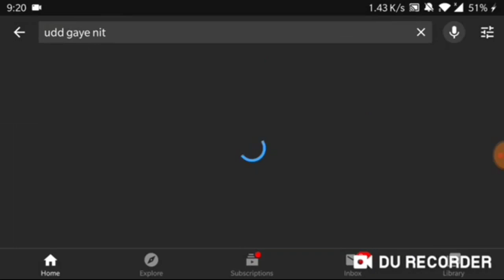Stages After Joining BRILLIANT PALA Entrance Coaching • Brilliant Pala Troll Viral Video• PC Thomas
Video Credits: Muhammed fasil,malappuram

Footage credits: Old school, Brilliantpalaporichatu
Brilliant pala is the best entrance coaching centre in kerala for engineering and medical examinations.
In this troll page we will be making troll videos about brilliant pala. we will also be making compilation videos of brilliant pala memories  compilatons , ediyt videos of brilliant pala teachers and  proffessors which isnt intended to defame anyone.. we will also be making meme videos about the current situation of jee aspirants and neet aspirants.
we hope you enjoy these videos , make sure to send it to your brilliant pala chunks across kerala..

online class troll in kannada,online class trolling telugu,online class troll malayalam tik tok,
online class troll bangla,best online class troll,online classes ban troll,online class troll cartoon,
online class troll haiklu,how to troll online class,kerala online class troll malayalam,lockdown online class troll malayalam,troll malayalam latest online class,online class troll malayalam status